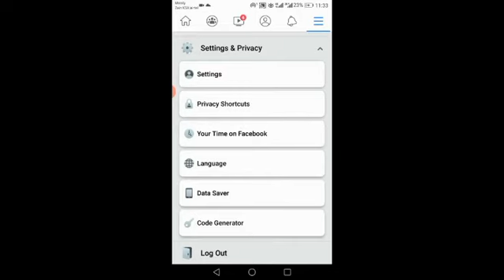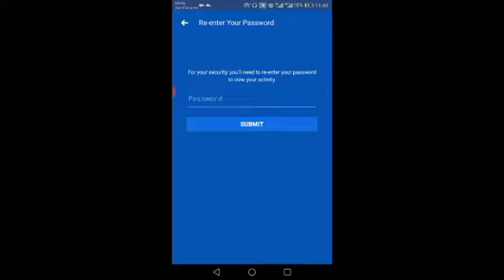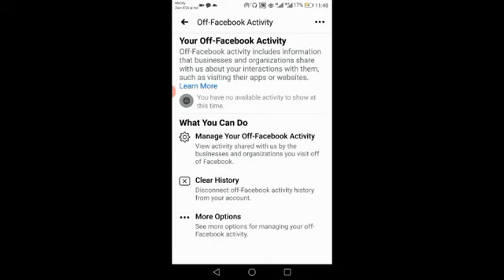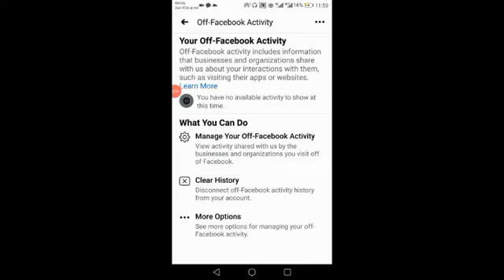ഈ FaceBook Settings വേഗം ഓഫ്‌ ചെയ്യൂ ! അല്ലെങ്കിൽ പണി കിട്ടും?!!! Switch off.|| Rahul Tech-Hacks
ഹലോ

എല്ലാരും ഫേസ്ബുക് യൂസ് ചെയ്യുന്നവർ ആരിക്കുമല്ലോ. നമ്മൾ ഫോണിൽ ചെയ്യുന്ന ആക്ടിവിറ്റീസ് അല്ലെങ്കിൽ ഡാറ്റാസ് ഫേസ്ബുക് നിരീക്ഷിക്കുന്നുണ്ട് അല്ലെങ്കിൽ സേവ് ചെയ്യുന്നുണ്ട് എന്ന എത്ര പേർക്കറിയാം. ??  ഇങ്ങനെ നമ്മുടെ ആക്ടിവിറ്റീസ് അല്ലെങ്കിൽ ഡാറ്റാസ് ഫേസ്ബുക്  സേവ് ചെയ്യാതിരിക്കാൻ അല്ലെങ്കിൽ കാണാതിരിക്കാൻ വേണ്ടി ഫേസ്ബുക്കിൽ തന്നെയുള്ള ഒരു സെറ്റിംഗ്സ് ആണ് ഇന്ന് ഈ വിഡിയോയിൽ പരിചയപ്പെടുത്തുന്നത്.  ഇഷ്ടപ്പെട്ടെങ്കിൽ നിങ്ങളുടെ കൂട്ടുകാർക്കും ഷെയർ ചെയ്തു കൊടുക്കുക
//Rahul Tech Hacks//